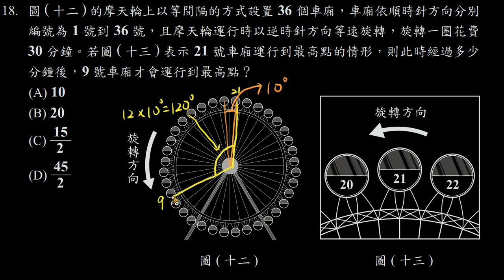108 國中會考數學科選擇題 18